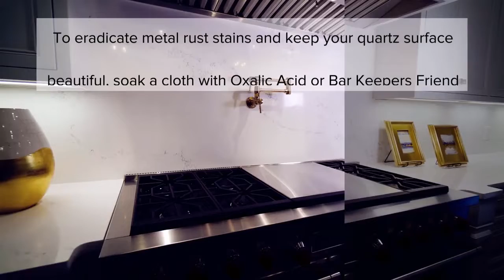Maintaining Quartz By Hanstone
A fant